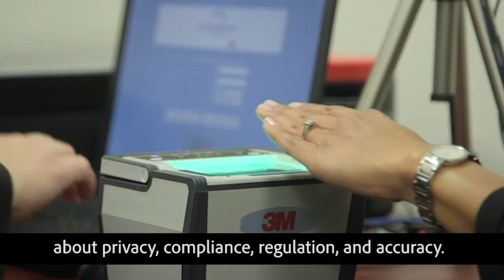Commissionaires - The Future of Background Screening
Traditionally, background screening has always been about privacy, compliance, regulation, and accuracy.

The future of background screening is to not compromise any of those elements but to allow for more agility. To be really focused on the customer experience. It’s about better platforms to collect information, to process that information, and then, how do we share that information.